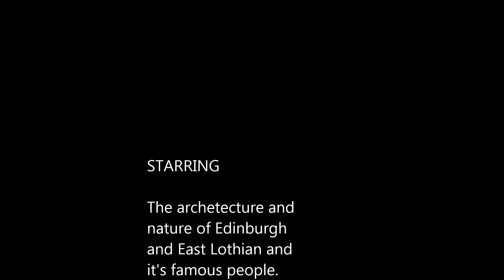lisa edinburgh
Lisa Pieropan's photo journal for her recent trip to study English with Ken Shapley.